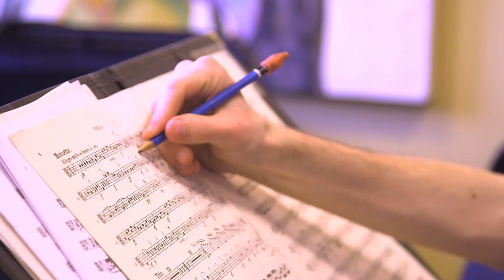Tufts Youth Philharmonic